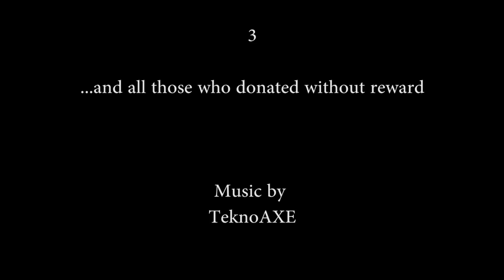The REAL Radical Centrism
CONGRATULATIONS! You got past the terrible thumbnail!
It's not the fringe left or right that are "the problem." It's those damned dirty "centrists" who just won't pick a side. Namely...your side. The "right" side.

Endless thanks to Patrons:

FinnBallz

Mr. TickleTrunk

Melissa Rapp

Giovanna Liviana

Big Mike

Bobby Lyons

Nicolas Valverde

Jacob Karlsbakk

Milady Clarik

Cesar

Arewhyinoh

Omne Solum

Bomberfox

Crabby Commentary

El PresidenteDM

Broderhouse

Larry Koubiak

The Fighting Hobbit

Brian Mosse

Nick Zvanut

Wrath

Sheri Calkins

Jables Boogley

Juusso Aunela

Iname

Alex Johnson

Jean Masbou

John

Zachary Guenther

Joey Driessen

Courtney Valdez

Carrie Polaszek

Myles McLucas

Glenn Caine

Mizati

3

...and all those who donated without reward